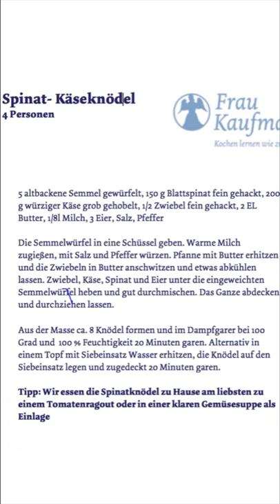How to: Karin Kaufmann kocht Spinatknödel